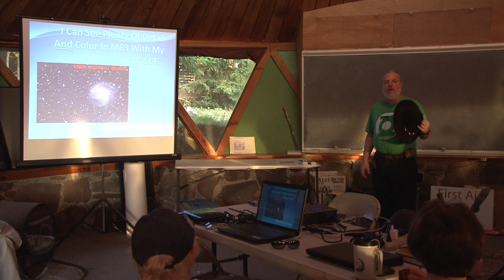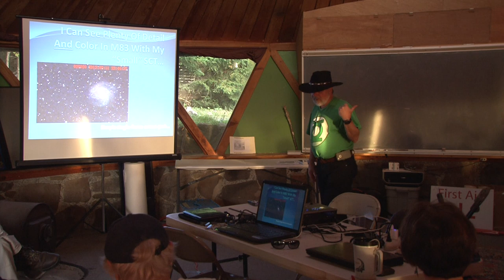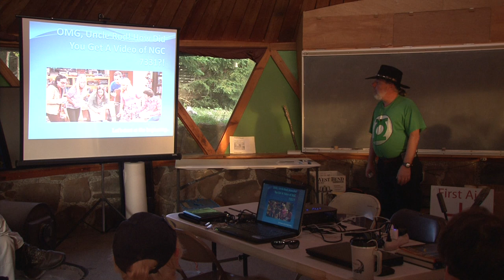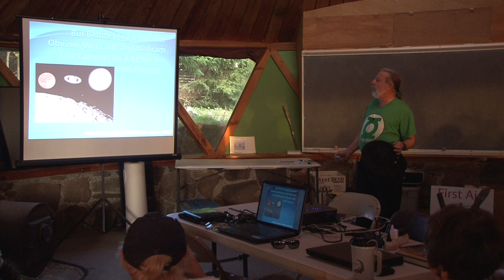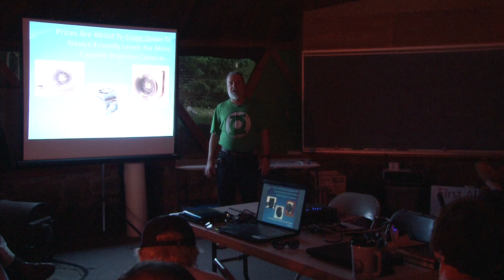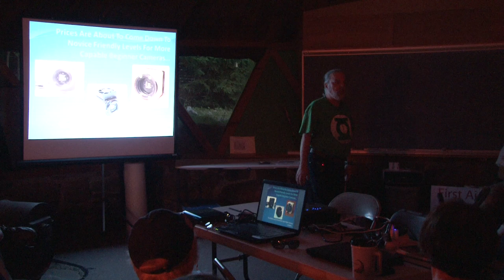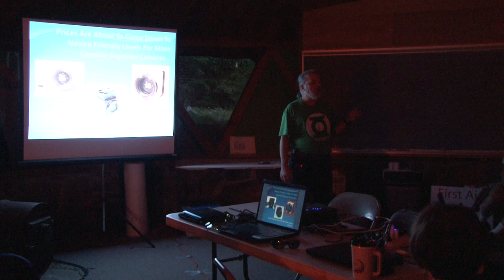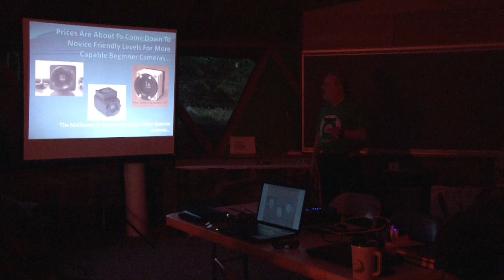Rod Mollise at the 2013 Almost Heaven Star Party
Rod Mollise presents "Pushing Back Your Final Frontier with the Mallincam Deep Space Video Cameras" at the 2013 Almost Heaven Star Party